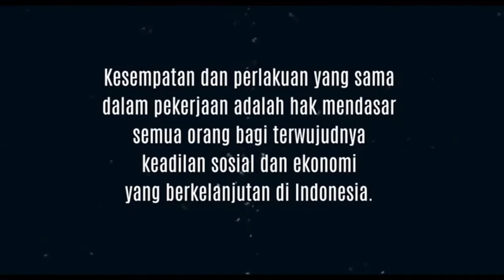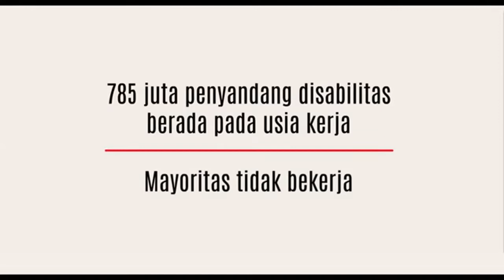Penyandang Disabilitas Juga Punya Hak Bekerja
Rendahnya akses memperoleh pekerjaan bagi penyandang disabilitas menjadi permasalahan yang belum terselesaikan hingga kini . Hambatan yang saat ini terjadi sangat berpotensi mempengaruhi tingkat kesejahteraan bagi para penyandang disabilitas. Merilis data Survey Satuan Angkatan Kerja Nasional (Sakernas) tahun 2017, dimana populasi penyandang disabilitas telah mengalami pertumbuhan hampir tiga kali lipat dibanding tahun 2010, yaitu mencapai 32,60 juta jiwa.

Hal tersebut menjadi perhatian serius dari tokoh buruh Batam, Panusunan Siregar. Menurutnya urgensi memberikan kesempatan kerja seluas-luasnya bagi penyandang disabilitas bukan tanpa alasan.

“Angka usia kerja penyandang disabilitas yang semakin tahun terus meningkat perlu mendapatkan perhatian lebih bagi para pemangku kebijakan” Ungkapnya.

“Sekarang ini hambatan bekerja di sektor formal merupakan persoalan yang masih dihadapi oleh sebagian besar para penyandang disabilitas. Meskipun dalam Pasal 53 Undang-Undang Nomor 8 Tahun 2016 tentang penyandang disabilitas, secara jelas disebutkan setiap perusahaan wajib mengakomodasi penyandang disabilitas minimal 1 persen dari total tenaga kerja di sektor swasta dan 2 persen pada sektor pemerintahan, tapi sekarang kita lihat belum ada upaya serius dari pemerintah”

Panusunan Siregar yang juga maju dalam bacaleg dapil Sagulung Batam dari Partai Nasdem ini menambahkan bahwa kenyataannya implementasi undang-undang tersebut masih jauh dari harapan. Masih banyak perusahaan-perusahaan belum mampu mengakomodir penyandang disabilitas menjadi bagian tenaga kerja mereka.

Panusunan Siregar mendesak agar pemerintah daerah memperhatikan masih tingginya stigma mayoritas pemilik perusahaan bahwa penyandang disabilitas identik dianggap sebagai orang yang tidak mampu dan orang tidak sehat, tentu mendiskriminasi terhadap hak akses bagi mereka.

“Diperlukan upaya serius melalui Kementerian Sosial dan Kementerian Ketenagakerjaan untuk meningkatkan kualitas penyandang disabilitas, agar mampu berpartisipasi di sektor pekerjaan formal dan infromal. Saat ini program dari Kementerian Sosial masih cenderung mengarah pada pemberian bantuan dana”

“Padahal fasilitasi pelatihan kerja yang sesuai kemampuan penyandang disabilitas justru sangat dibutuhkan karena mayoritas penyandang disabilitas memiliki pendidikan yang masih rendah.”

Kemudian, secara bersamaan Kementerian Tenaga Kerja juga perlu menggencarkan sosialisasi serta pengawasan kepada perusahaan-perusahaan swasta maupun pemerintah terkait pentingnya memberikan kemudahan akses kerja bagi penyandang disabilitas. Hal ini perlu dilakukan sebagai upaya nyata implementasi Pasal 53 UU No. 8 tahun 2016.

Upaya-upaya tersebut perlu dilakukan agar keterserapan kerja bagi penyandang disabilitas bisa meningkat. Sehingga proses pembangunan nasional akan lebih efektif, karena didukung oleh partisipasi seluruh elemen masyarakat.

“Dibutuhkan partisipasi penuh seluruh lapisan masyarakat dalam sebuah proses pembangunan. Jika pembangunan hanya di sokong oleh segelintir orang atau kelompok saja, maka jurang ketimpangan akan semakin menganga di tanah air ini” Pungkasnya.